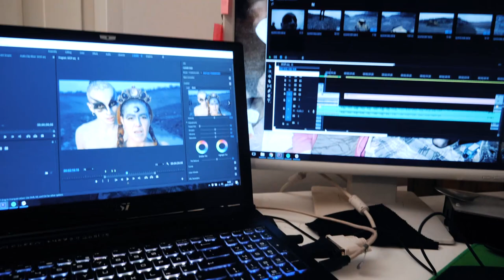I'M A DEMON (In our new music video!!!!) | Coalcandy vlog #43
I'm singing backing vocals in the band Normoria, and we just finished our second music video for the song "We came in peace". In this video I'll tell you a little bit about whet has been going on behind the scenes.

The stuff I use for making my videos:
COMPACT CAMERA
MAIN CAMERA
WIDE ANGLE LENS
GOPRO (used together with drone)

POSTAL ADRESS
Simon Mogren
Fageredsgränd 28
12572 Älvsjö
Sweden